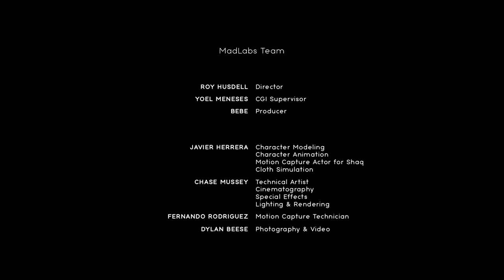SHAQ & GAWNE - CHAOS (3D ANIMATED VIDEO)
THANK YOU FOR EVERYTHING SHAQ!

Join the GAWNE community Discord to be the first to hear announcements, 1-1 access, & MORE

Produced by Dansonn
GAWNE LLC